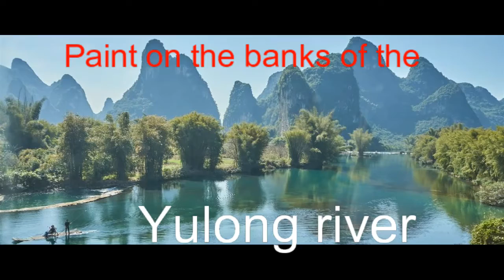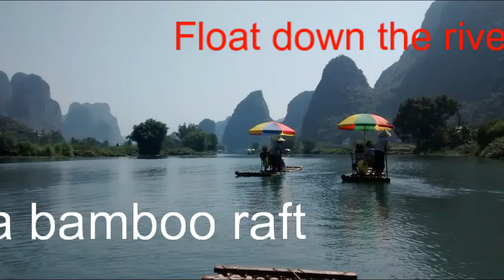Yangshuo and Ping'an Painting Holiday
A painting holiday in some of the most beautiful places on earth. Come with me to China in October 2017.